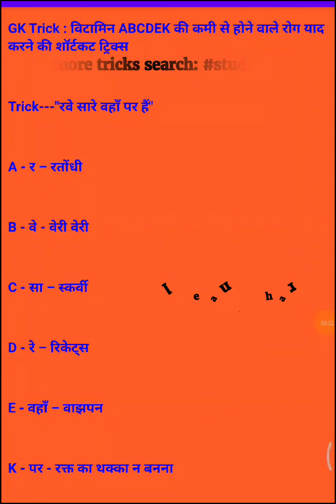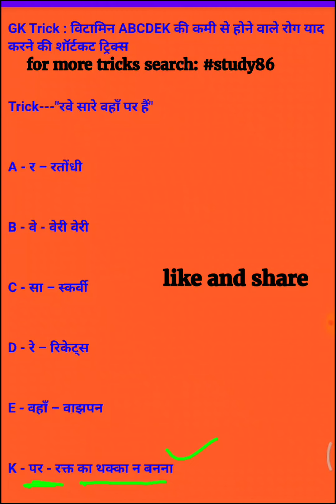vitamins tricks, crazy gk trick, vitamin yaad krane ki short trick, crazy gk trick science, gk trick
study86

study86